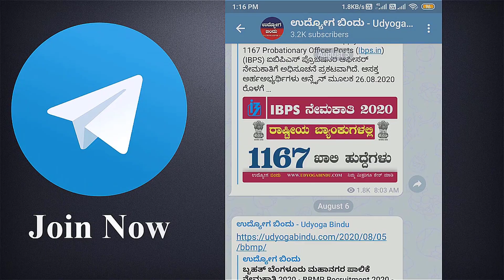10ನೇ 12ನೇ ಪಾಸಾದವರಿಗೆ 350 ವಿವಿಧ ಹುದ್ದೆಗಳು - Indian Coast Guard Recruitment 2023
ವೆಬ್ಸೈಟ್ ಲಿಂಕ್